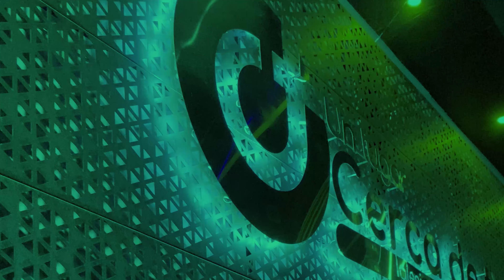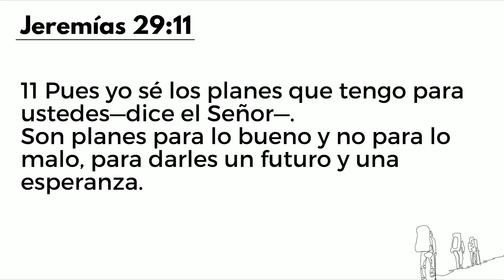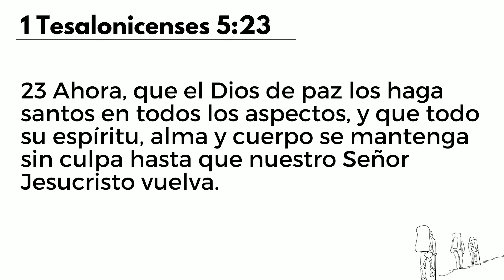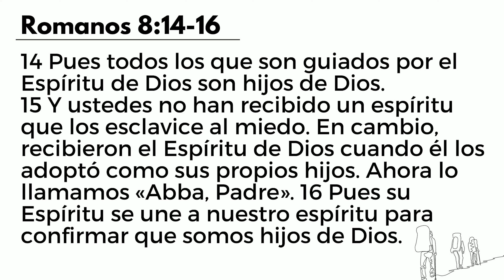Siguiendo a Dios - Ps. Chris Romine | Un Lugar Cerca De Ti